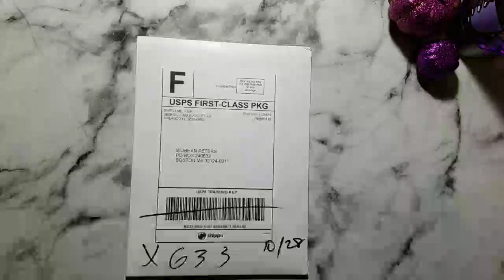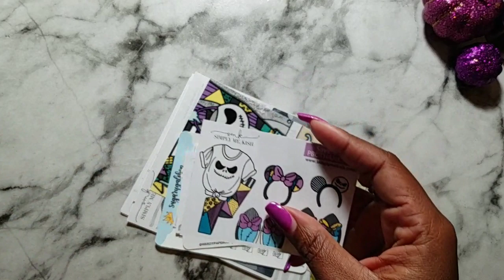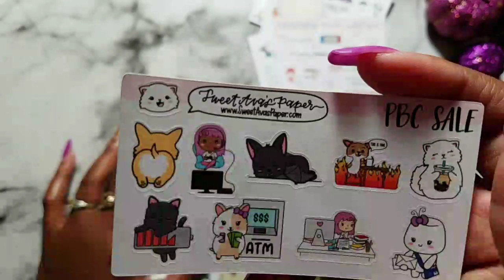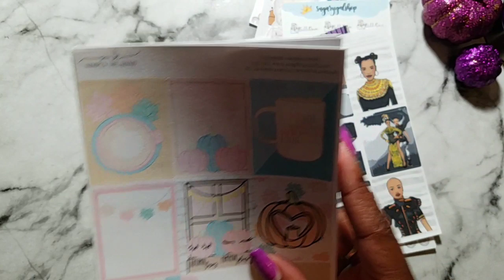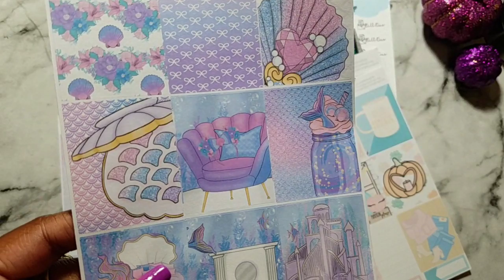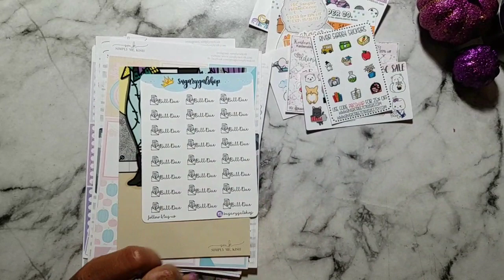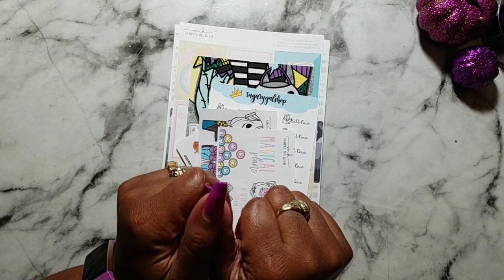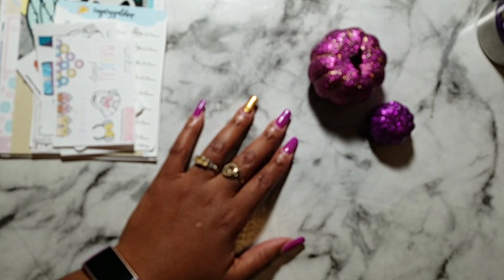Happy Mail fr Simply Me Kish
Current planner lineup includes: The Happy Planner Mini & Classic.

Amazon Wishlist

Would you like to send happy mail or review your product? If so, please send it to:
Siobhan P.